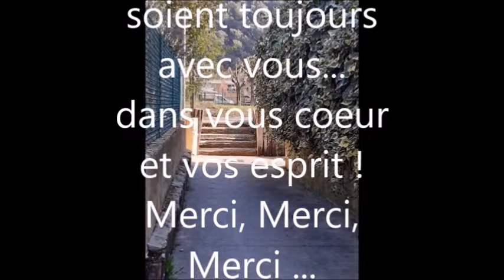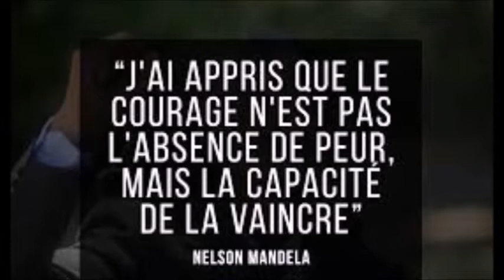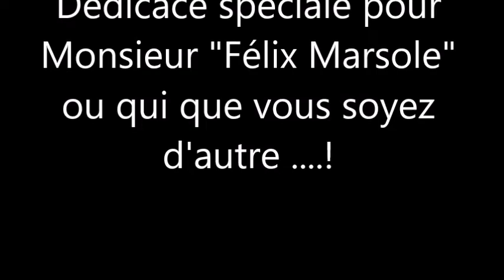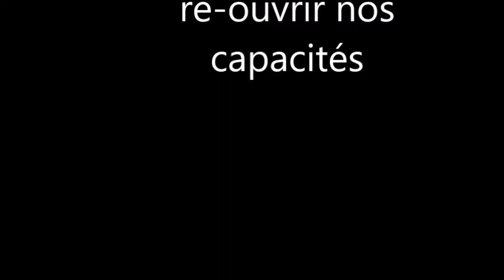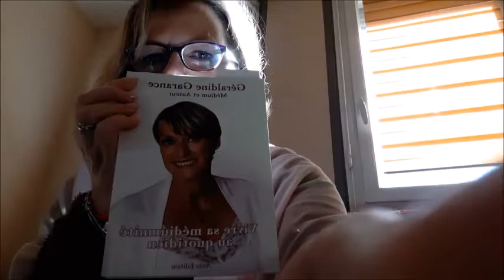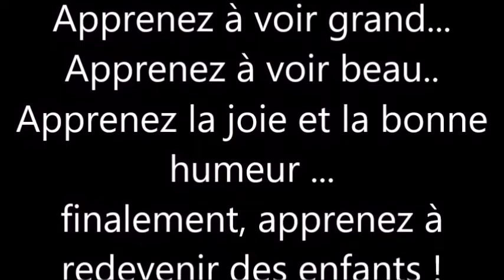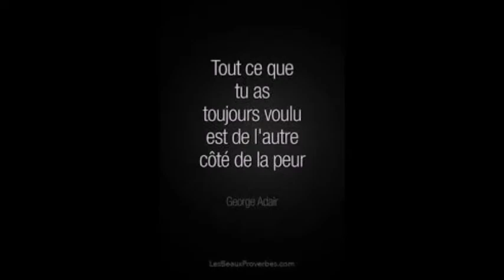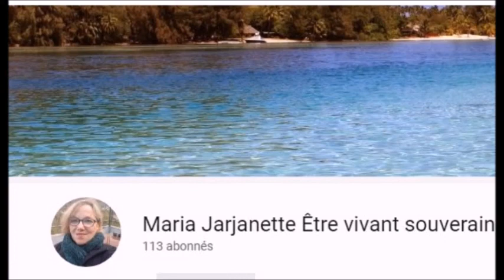11 # une nouvelle étape# ....ré ouvrir nos capacités !